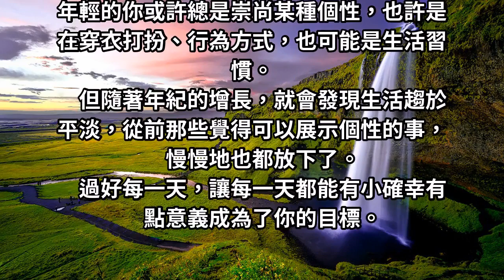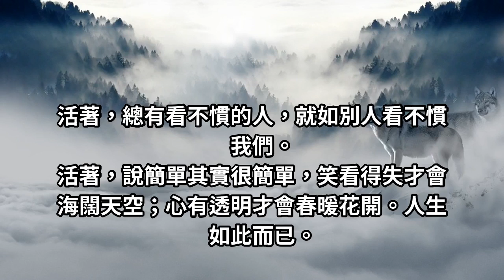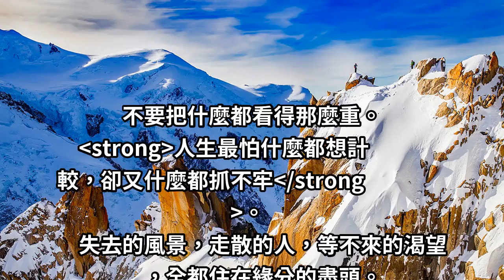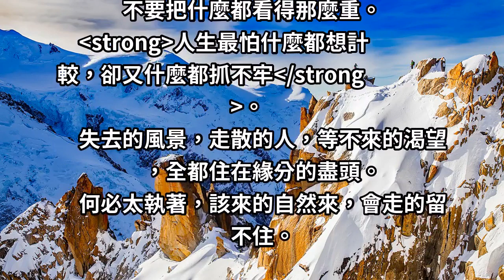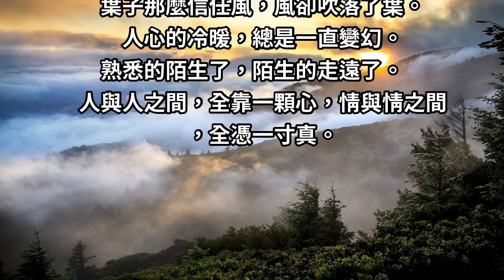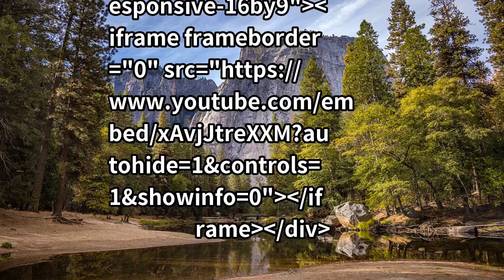「遠處是風景，近處的才是人生」當明白無常，一切都會覺得正常！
年輕的你或許總是崇尚某種個性，也許是在穿衣打扮、行為方式，也可能是生活習慣。
但隨著年紀的增長，就會發現生活趨於平淡，從前那些覺得可以展示個性的事，慢慢地也都放下了。
過好每一天，讓每一天都能有小確幸有點意義成為了你的目標。